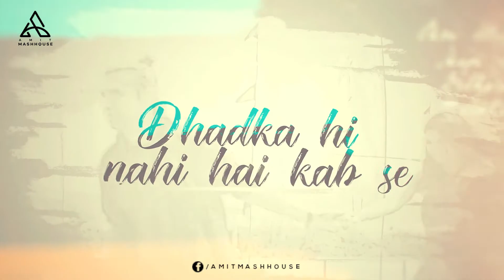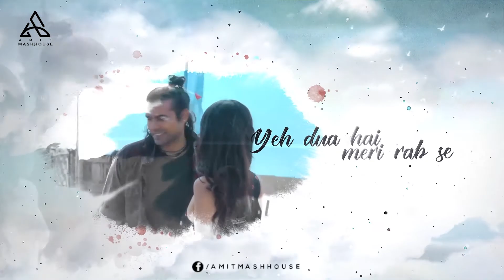Meri Aashiqui Song (Remix) | Rochak Kohli Feat. Jubin Nautiyal | Amitmashhouse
Remix By - Amitmashhouse
Visuals - Sukhen Das

Follow Amitmashhouse on :-

Song - Meri Aashiqui - Rochak Kohli Feat. Jubin Nautiyal
Featuring - Jubin Nautiyal, Ihana Dhillon & Altamash Faraz
Original Lyrics- Shree Anwar Sagar
Lyrics - Rashmi Virag
Audio Production, Mixed and Mastered by - Aditya Dev
Steadicam Operator - Rahul Steadicam
Drone Operator - Prayash Sharma Tamuly
Post Production Studio - Realtouch Studio Pvt Ltd
Studio Head - Vikrant Kale
D.I. Colorist - Deep Majithia
VFX - Gaurvendra Singh
Assistant Director - Rishabh Rishi Kumar
Assistant Art Director - Pankaj Borale, Poonam Agarwal.
Interns - Karamjot Singh, Sonal Mathur.
Special Thanks - Lening Knari Bareh & Havil (Silver Brook Hotel Upper Shillong).